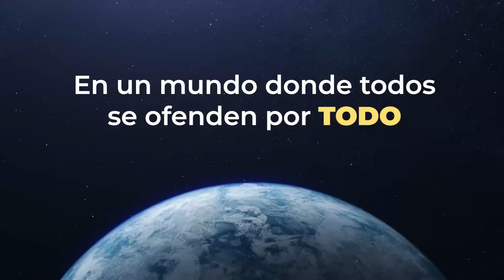Buscamos DISTRIBUIDORES - Un NEGOCIO que te hace GANAR DINERO 🤑 | Prensado Francés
Somos una empresa Mexicana dedicada a la venta de Prensas Francesas, Termos para Café, Café Orgánico y accesorios de cocina para preparar un buen café.

Buscamos distribuidores que se sumen a nuestro equipo.

Al ser distribuidor de la marca puedes personalizar los productos con tu Logotipo.